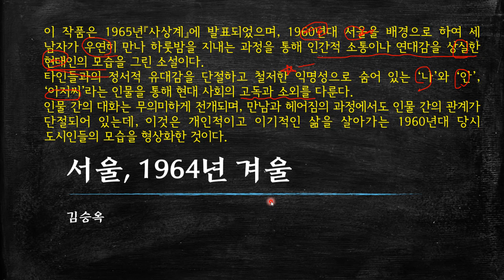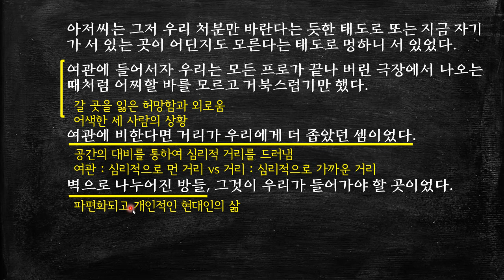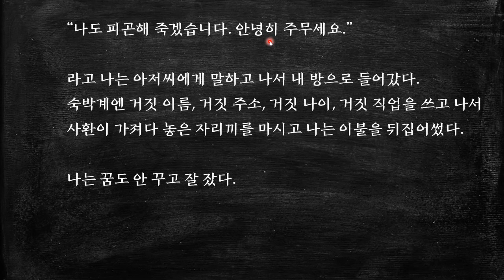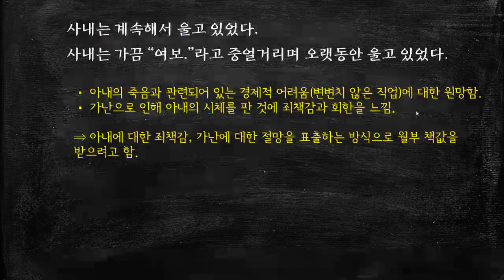김승옥, 서울, 1964년 겨울 - 05 절정 여관에 도착하여 각자 다른 방에 들어가는 세 사람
이 작품은 1965년『사상계』에 발표되었으며, 1960년대 서울을 배경으로 하여 세 남자가 우연한 만남을 통해 현대인의 소외감과 단절을 다룬 소설이다. [더보기를 누르세요]

이 영상은 소설의 '절정'부분으로 함께하기를 소망하는 '사내'와는 달리 각기 다른 방에 들어가는 '나'와 '안'의 모습을 통해 단절된 현대인의 의식을 볼 수 있다.

* 타임 라인 *
00:00   시작
00:17  해제
02:20   여관에 도착하여 각기 다른 방에 들어가는 세 사람